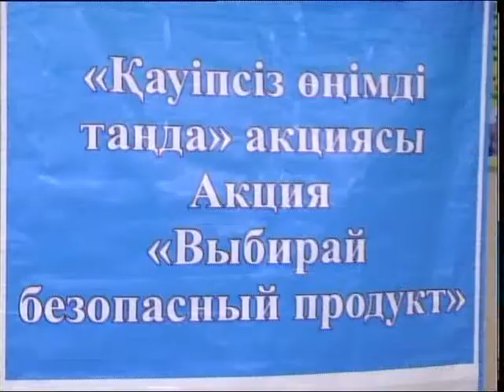Петропавлда "Қауіпсіз өнімді таңда" акциясы өтті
Қауіпсіз өнімді таңда! Бүгін осындай атаумен облыс орталығында кезекті акция өтті. Шара барысында Ұлттық сараптама орталығының жергілікті филиалының мамандары "Алтын арман" базарында болып, азық-түліктерге сынама жасады. Сөреге қойылған тауардың сапасы сын көтере ме? Толығырақ келесі бейнематериалда.